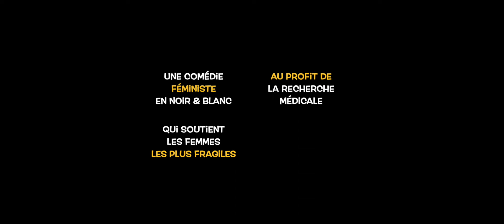Il reste encore demain, L'Ennemi Public N°0...